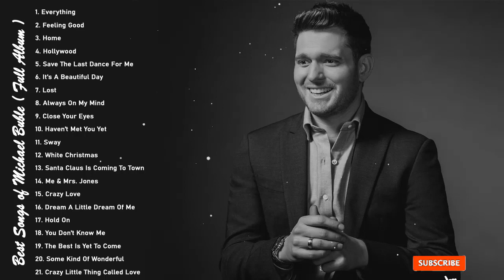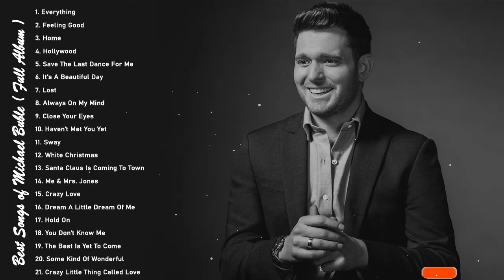Best Songs Of Michael Buble - Michael Buble Greatest Hits Full Album 2022